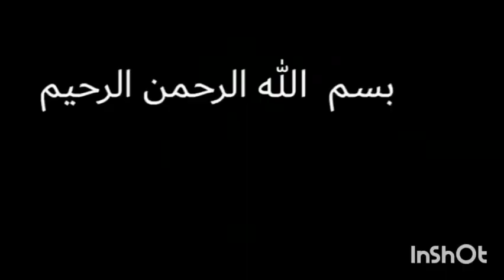Makai k dany utarny r bhunny ka tareeka مکئی کو کس طرح اتارنا ہے कैसे मकई को अनपैक करें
Musician: Jeff Kaale
مکئی کو کس طرح اتارنا ہے
कैसे मकईकोअनपैककरें
ਮੱਕੀਨੂੰ ਕਿਵੇਂਹਟਾਉਣਾ ਹੈ

Makai k dany utarny r bhunny ka tareeka